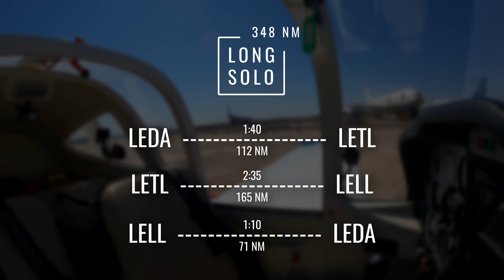Flying Back To Lleida | My Long Solo - Episode 3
After a windy landing and refuelling in Sabadell (LELL) it's time to embark on the last leg of my long solo adventure back to base in Lleida (LEDA). It's a short field take-off into the turbulent air over Sabadell before heading the short distance westbound back towards Lleida. The high temperatures are really starting to wear me down (I think you can tell the lack of enthusiasm on some radio calls :D) so I was very happy when I finally touched the ground for the last time that day after sucessfully completing my long solo on the route I wanted to fly!

Produced by Jonathan Felber.

Intro - 0:00
Take-Off LELL - 0:20
Enroute - 1:34
Landing LEDA - 1:51
Outro - 2:43